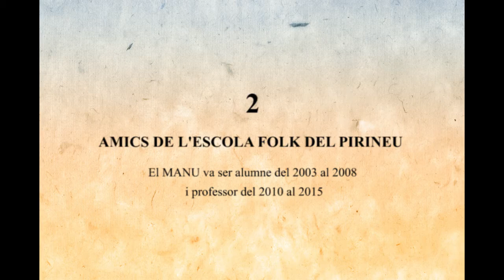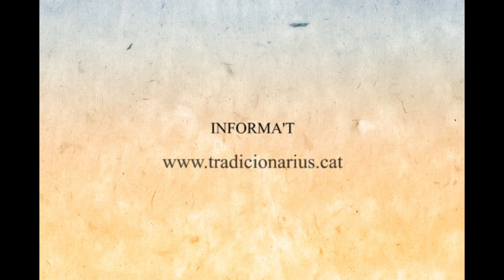CLIP NÚM. 2 MANU SABATE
El Manu Sabaté va participar a les Colònies per a Joves Intèrprets Folk. Va ser  alumne durant 4 anys i professor durant 5.